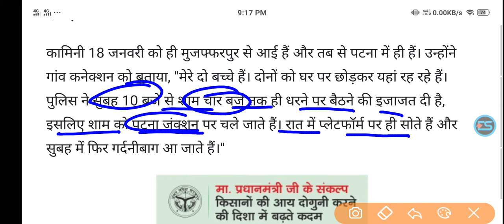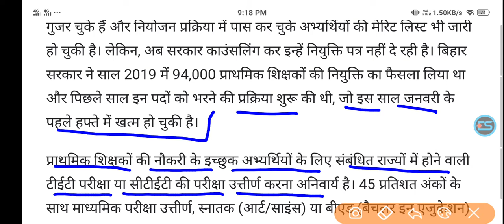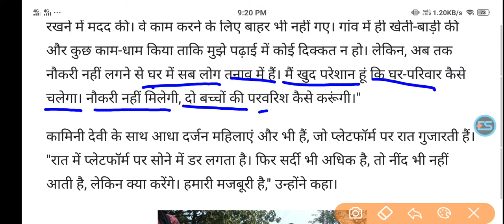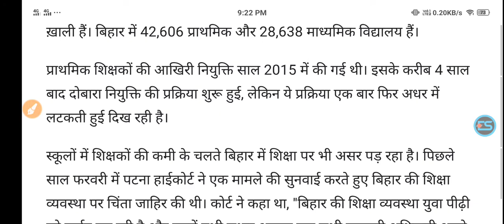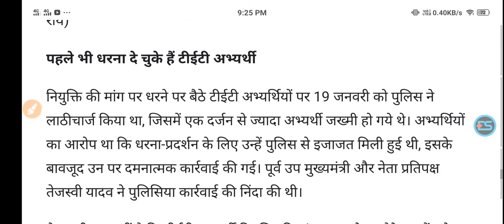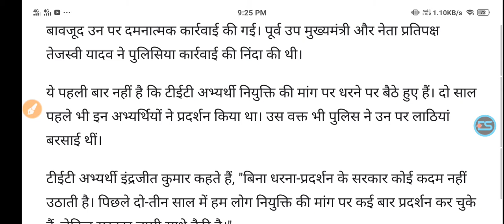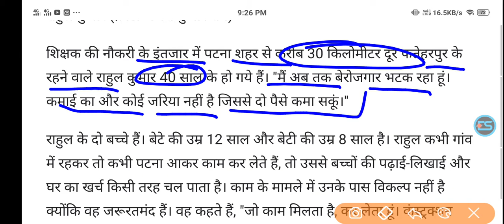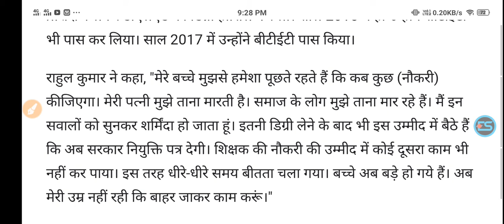Bihar: TET candidates staging for appointment letter, women spending night in station